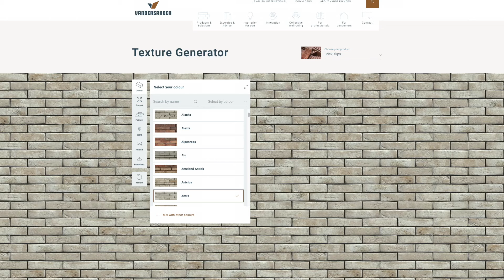Vandersanden - Szybkie METAMORFOZY odc. 234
Tym razem zapraszamy do obejrzenia metamorfozy mieszkania. W projekcie otwarto kuchnię na salon, co dało nowe możliwości aranżacyjne i dużo światła. Powstała bardziej dostosowana do potrzeb kuchnia, komfortowy salon i hol, w którym zastosowano naszą płytkę ceglaną w kolorze Antro.